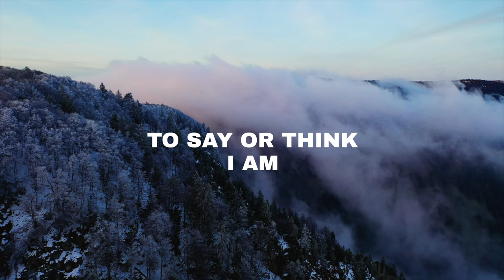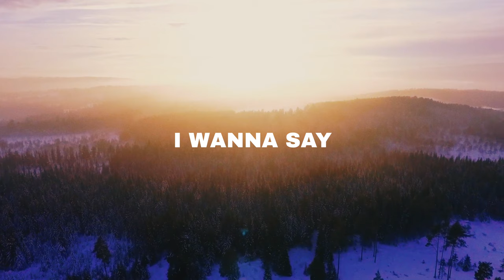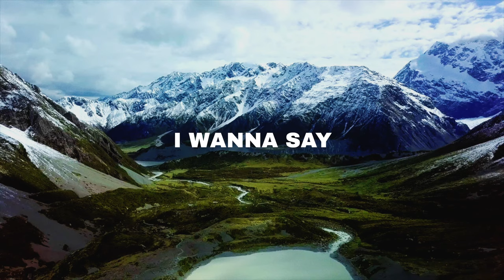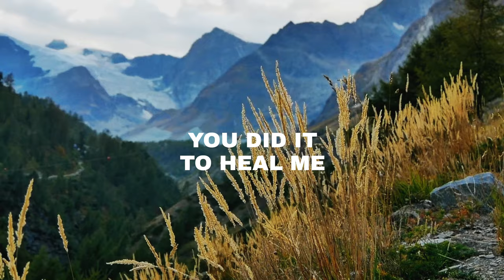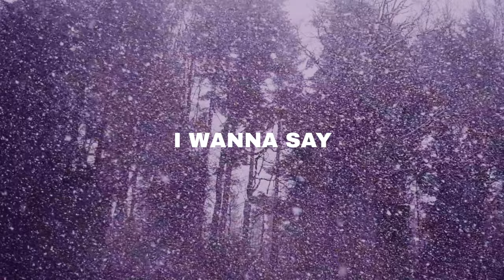"Thanks to You" - Marí (Official Music -Lyric Video)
From the album "Beyond the Clouds" a worship song to say thanks to Jesus for coming here.
And for being here now too, everyday ...

  "Thanks to you"  LYRICS:

 If you are great
And you came here with us If you did it
Ther’s no limit to
to What you want to do
To give to us your love
If you made yourself so much small Yeah To reach out to all the people and Speak to heart
Of who will listen to
(of those will to hear)
So Who am I then
To can think I am
Better than any body else

I wanna say thanks to you And again praise to you
To you
Who overcame every evil
To you
Who overcame every death You did it to heal me

And made yourself so small
It means that you has been able to go Beyond every exaltation
To be simple
If You gave all
You gave also you body
It means that you has been able to go Beyond very pain
You did it for love
Also if the world
Didn’t welcome you Beyond every insult
You have walked in truth

And you transform everyone
Who follows you on your way
And You make us part, us part of you .